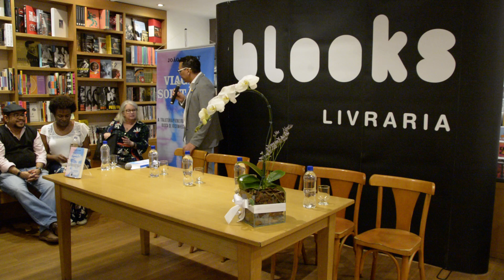Lançamento da nova edição do livro "Viagem solitária", de João W. Nery (Parte 1 de 4)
Na noite de 11 de junho de 2019, terça-feira, a editora LeYa Brasil promoveu na livraria Blooks, em Botafogo, no Rio de Janeiro, um debate que marcou a nova edição do emblemático livro de João W. Nery (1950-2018), "Viagem solitária". O evento contou com uma emocionante conversa entre Sheila Salewski, Alessandra Ramos, Cláudio Nascimento, Guilherme Almeida e Jordhan Lessa sobre a trajetória pioneira e corajosa de João W. Nery e a questão da liberdade de gênero no Brasil.

O livro é uma autobiografia de um dos maiores símbolos da liberdade de gênero, que, em 1977, foi o primeiro trans-homem a realizar uma cirurgia de redesignação sexual no Brasil. Seu nome batiza o Projeto de Lei de Identidade de Gênero, proposta em 2013. Quase dez anos depois do seu lançamento, ainda é um livro à frente de seu tempo.